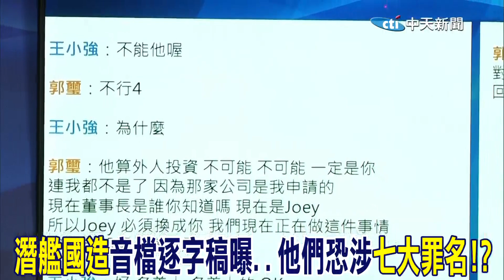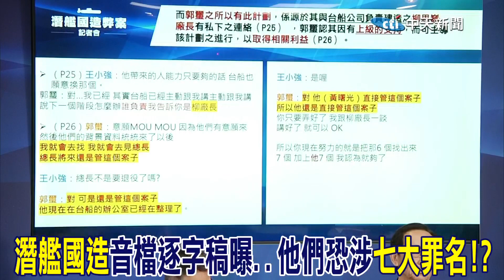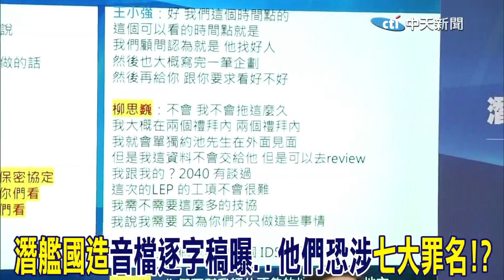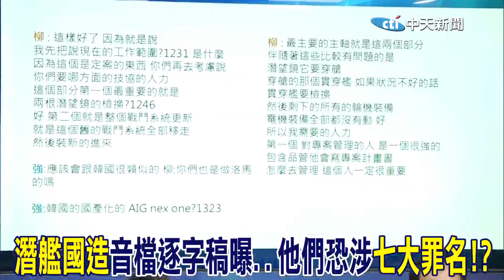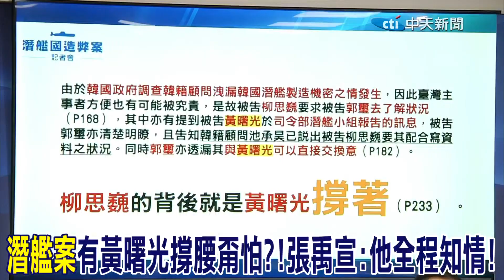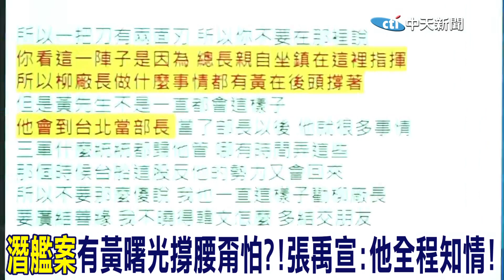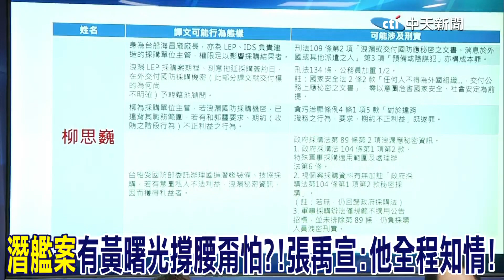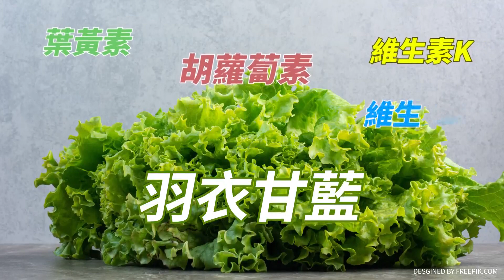"單獨見面給你看!"潛艦國造音檔逐字稿曝..張禹宣揭:"他"全程知情!